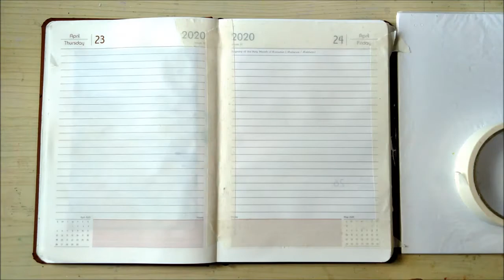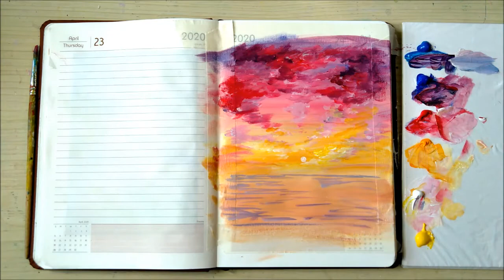Sketchbook - Simple Sunset Painting - Limited Palette - Acrylic Painting - Gayanthi Perera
I was clearing up and came across an unused Diary from 2020.  I thought why not use this as a sketchbook.

I wanted to paint a Simple Sunset, I used acrylics.

If you are interested in buying any of my paintings others please visit my Etsy Shop